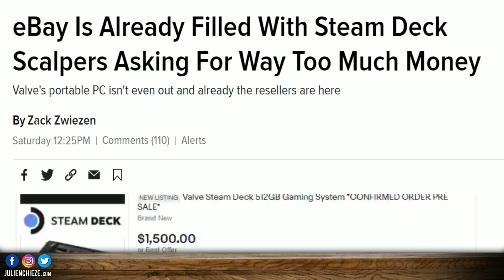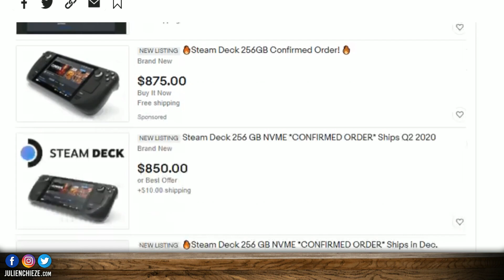Steam Deck : les scalpers bashés 💪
Les scalpers sont de retour avec la console Steam Deck de Valve mais eBay réagit rapidement !